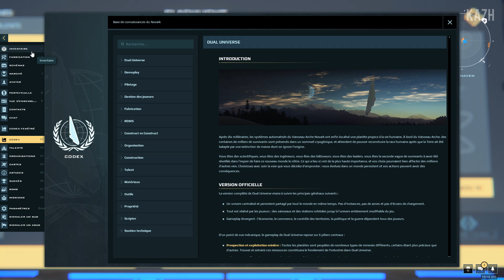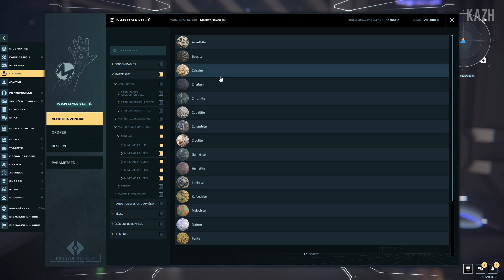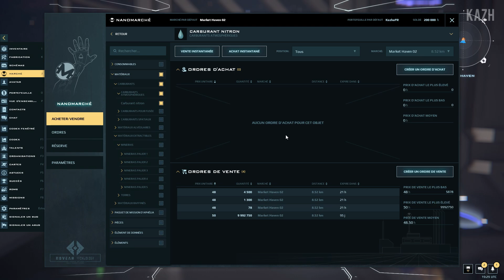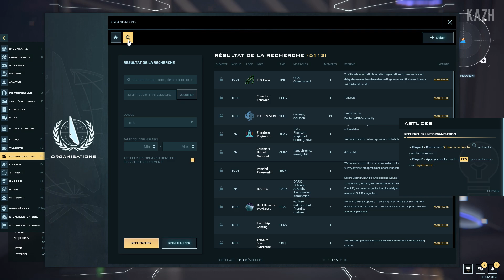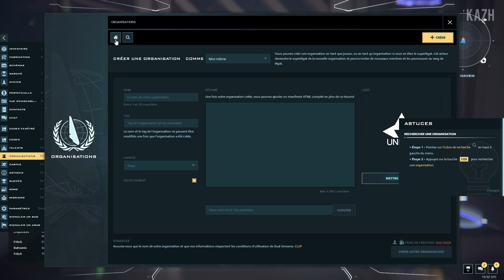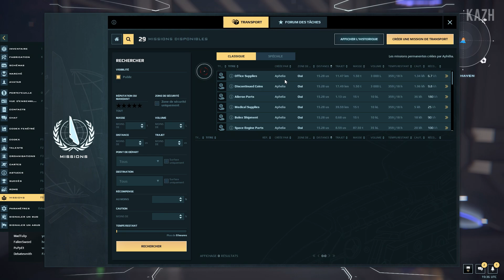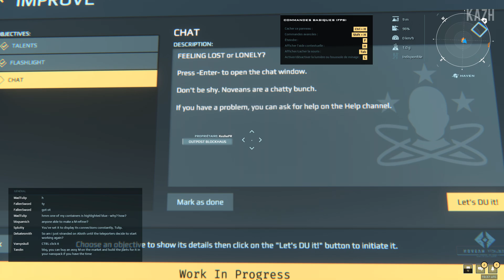DUAL UNIVERSE | Nouveau MMORPG Sandbox INCROYABLE ! Premiers pas TUTO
Voici ma première vidéo gameplay découverte sur Dual Universe. Dual Universe est un nouveau MMORPG sandbox de science-fiction avec tout un tas de fonctionnalités ! On fait un petit tour tutoriel sur ce MMO avec Ynotna.

00:00 Présentation de Dual Universe
03:10 Base de départ et speeder
07:02 Arrivée en jeu
10:12 Mise en place de la base
23:17 Essaie du speeder
32:32 Système de talent
35:50 Les menus et sous menus